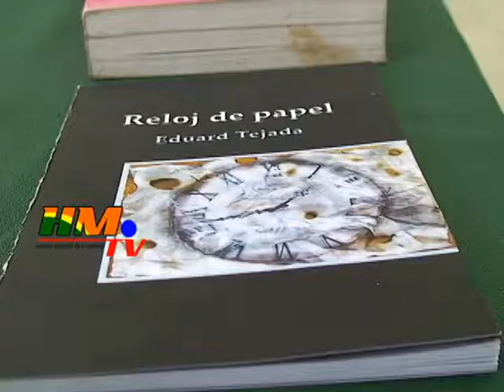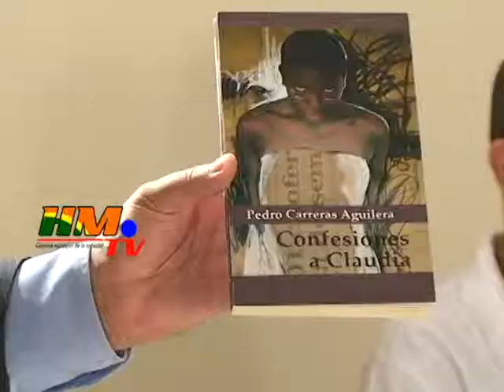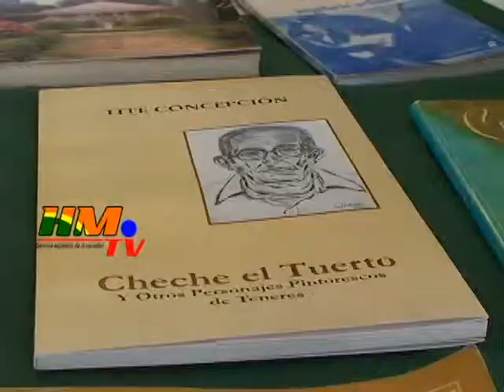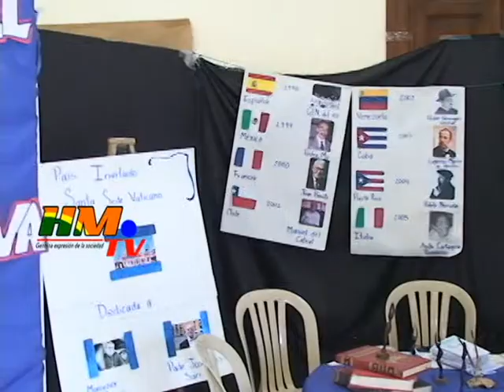Resumen Expoferia 15 5 11